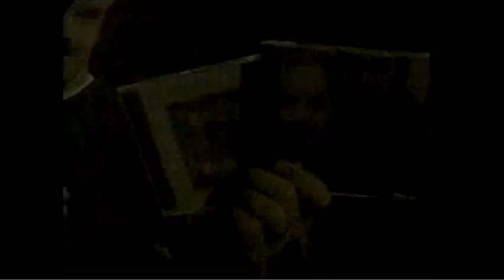OHD Feels Like Love Music Video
This was One Hundred Day's one and only music video... produced in 1996. This was a dirt-cheap music video, as you might notice. This features the 2nd incarnation of OHD featuring Glen Teeple and Steve Marsh... and various family members past and present!
This was a VHS rip from TV, so it's obviously pretty lo-fi!